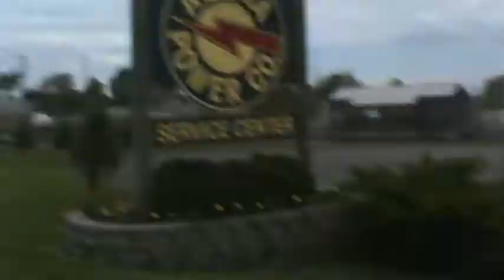Roll Over Washington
Dan and I have realized an idea to have a skaters revolt on Washington DC. We could assemble on the Virginia side like Adam Kokesh and the Armed Revolt planed for on July 4th, 2013 that is now suspended for the greater march on state capitols. We should go into Washington and demand that they feed us and we should camp on the mall. Most people I know can't afford the gas to even get to Washington and the Nation is in an emergency crisis so FEMA should assist us. If they don't then that will be clear and will testify to the fact that Washington DC does not love us. Truth? Washington DC should worship the people.